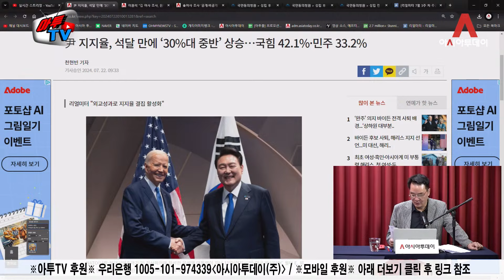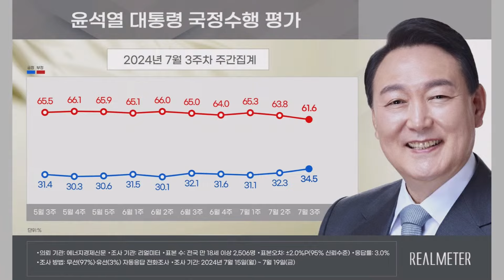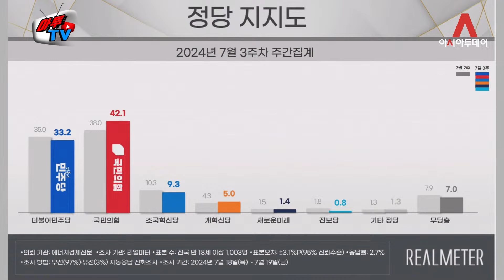사고 친 영업사원? 尹 지지율 상승 폭주!! [송국건 하이라이트]